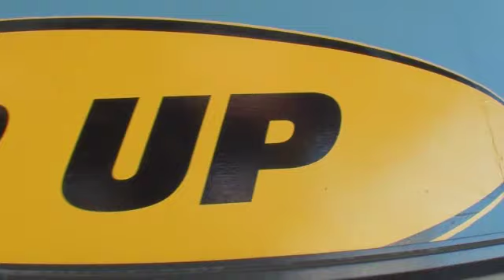200214 LOAD 6